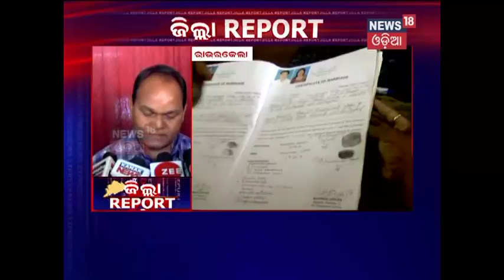Zilla Report | 9 Mar 2018 | News18 Odia